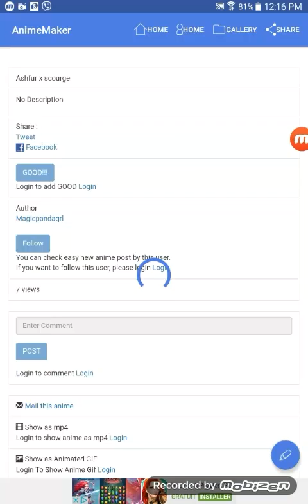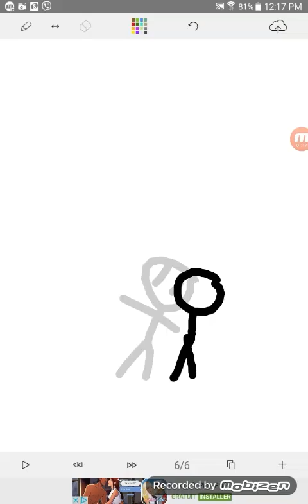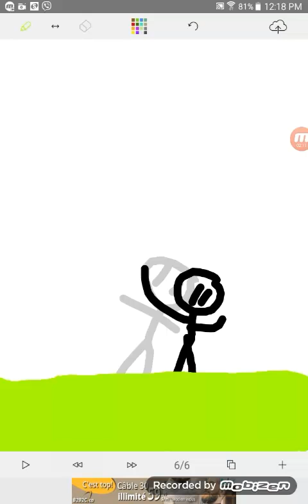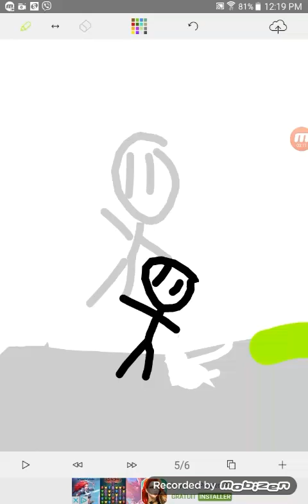Animation stick man